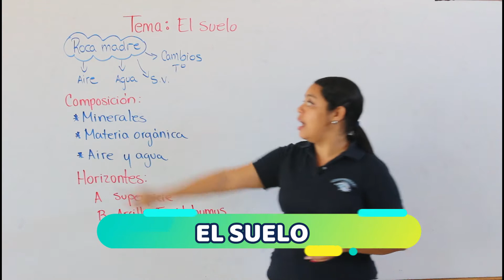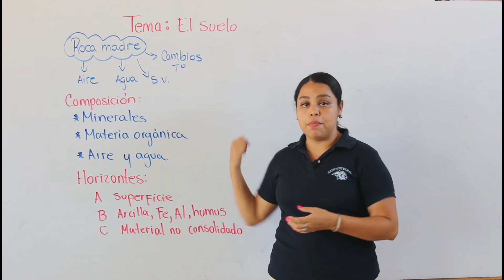El suelo y los recursos minerales. G8CCU11T1